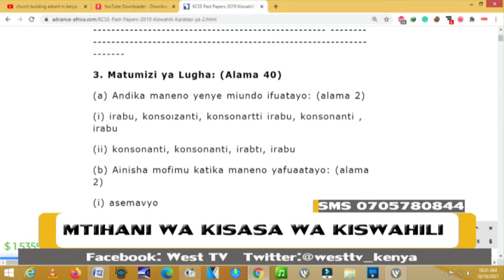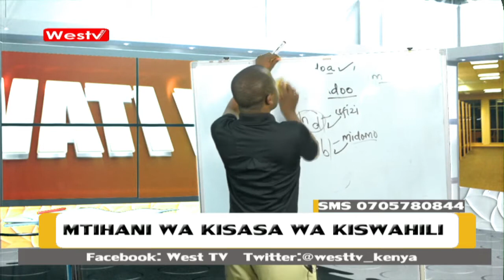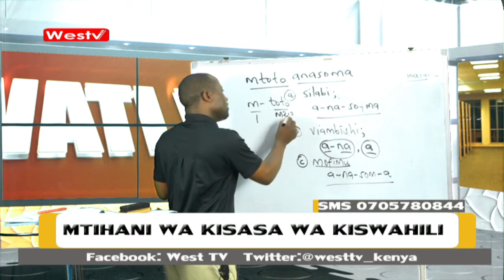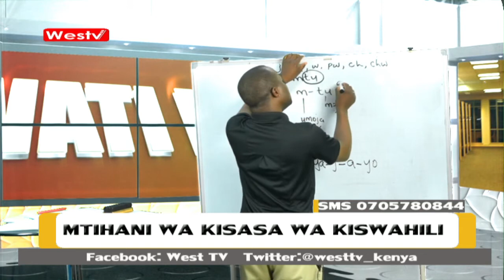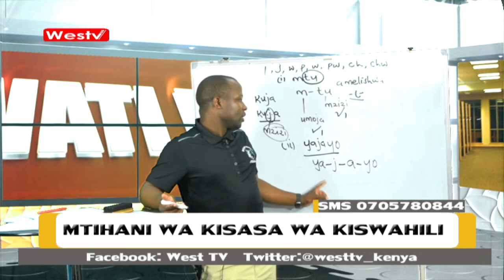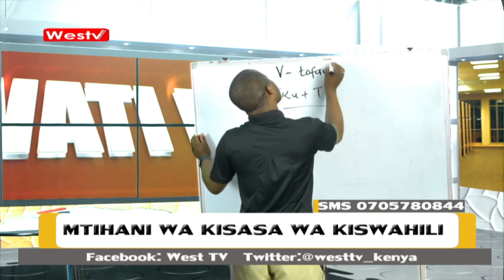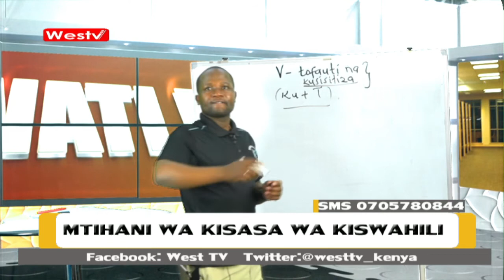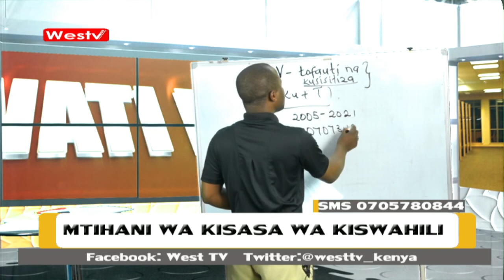Mtihani wa Kisasa wa KCSE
Je, Kuna utofauti kati ya mitihani ya awali ya somo la kiswahili na mtihani wa sasa?
Mwalimu Onyango ni mwenye ukwasi wa aina yake kwa utahini wa sarufi na mwandishi wa Dira ya Sarufi. Zungumza naye kupitia 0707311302